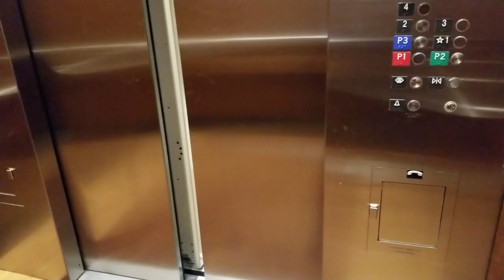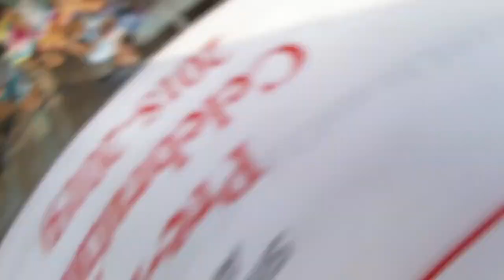TTC Update/Baby Number 2/May Activities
Thank you for tuning in. This video contains snippets of events we did this month. I have compiled TTC updates from the month in the video for easy access.